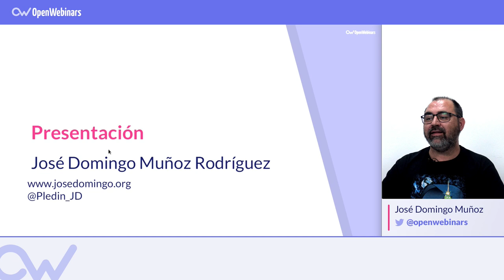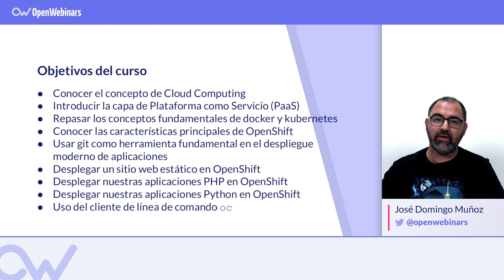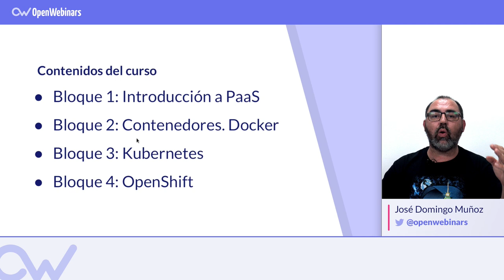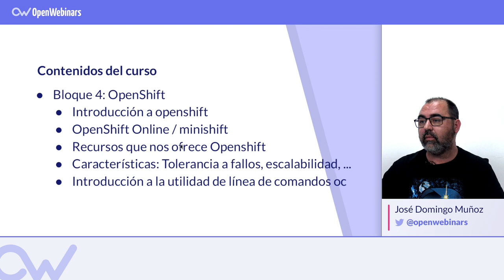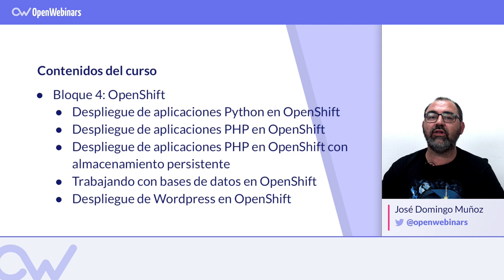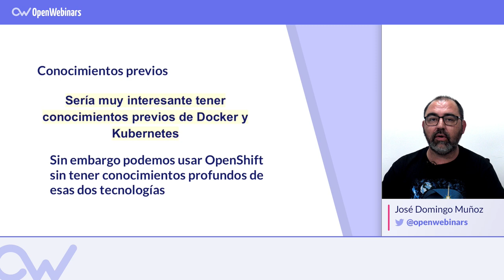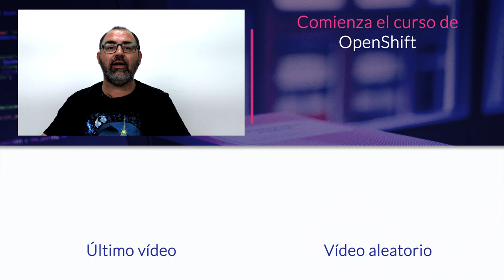CURSO DE OPENSHIFT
Aprende a desplegar servicios con OpenShift desde cero y amplia tus conocimientos sobre Cloud Computing y la capa de Plataforma como Servicio PaaS.

¿Qué vas a aprender con este curso?

-  Introducir la capa de Plataforma como Servicio (PaaS).
-  Conocer las características principales de OpenShift.
-  Desplegar un sitio web estático en OpenShift.
-  Uso del cliente de línea de comando OC.